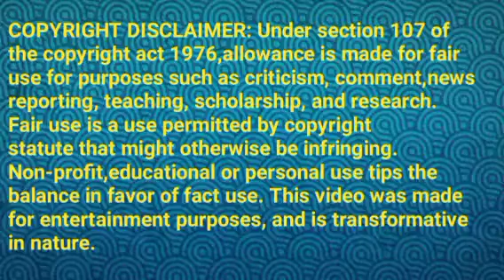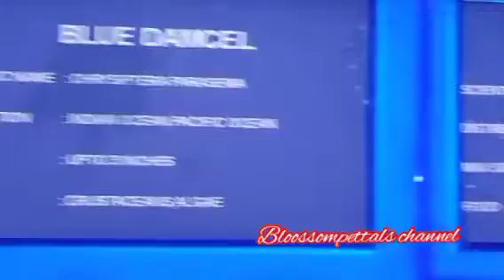வேலைக்கு போகும் சரஸ்வதி||TS Review||30 March